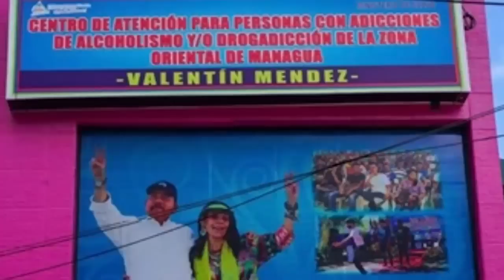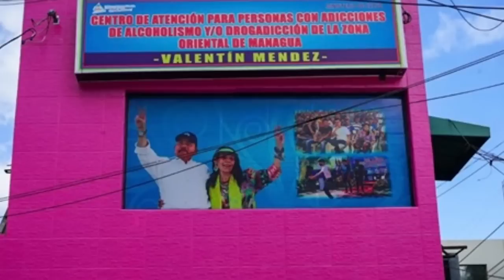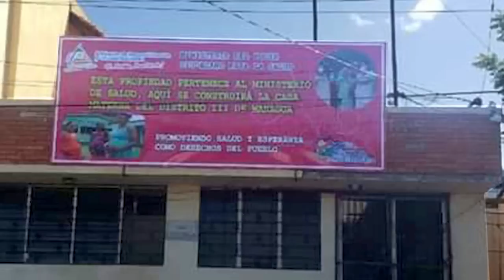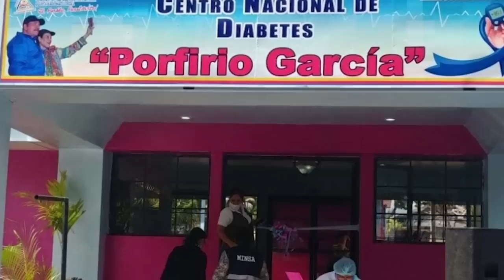Lucía Pineda, Fabián Medina, y Michelle Polanco: la resistencia del periodismo el 1 de marzo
Entrevista con Lucía Pineda Ubau, directora de 100% Noticias; Fabian Medina, director de la revistas Magazine y Domingo, del diario La Prensa; y Michele Polanco, periodista de canal 10, y miembro del PCIN; a propósito del Día Nacional del Periodista y la escalada represiva del Gobierno contra la libertad de prensa.